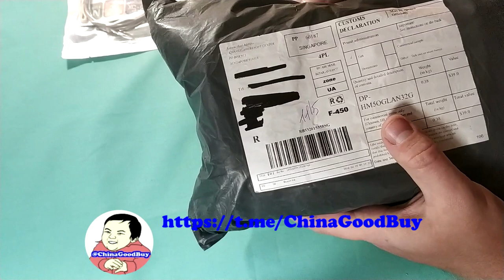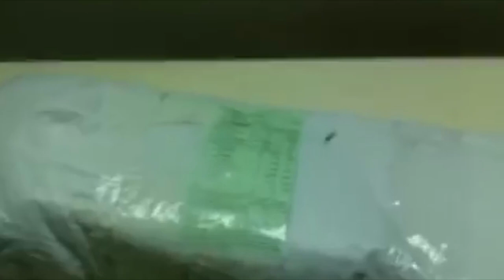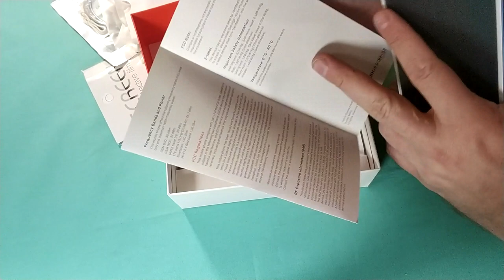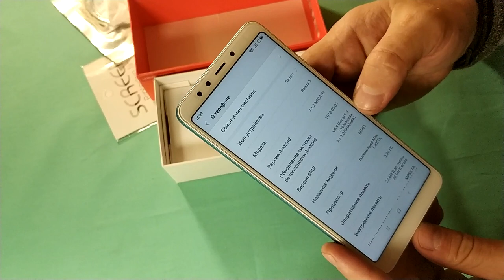Распаковка с элементами ужасов. Покушение почты на Redmi 5 3/32. ZTD#414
. 🔥 В этом видео мы распакуем Redmi 5 приобретенный у проверенного продавца в магазине Aliexpress. Продавец надежный, и никогда проблем не было с ним, но вот почта в этот раз подкачала... Пробили коробку даже через надежную упаковку.